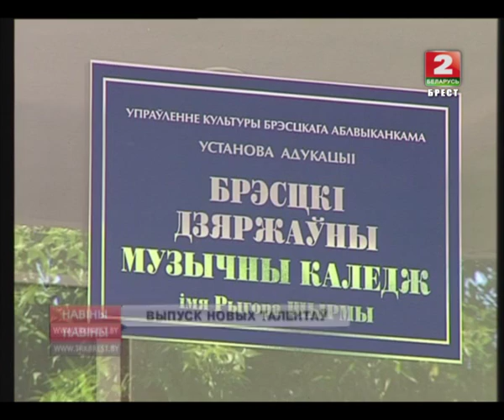ВЫПУСК НОВЫХ ТАЛЕНТАЎ (Відэа)